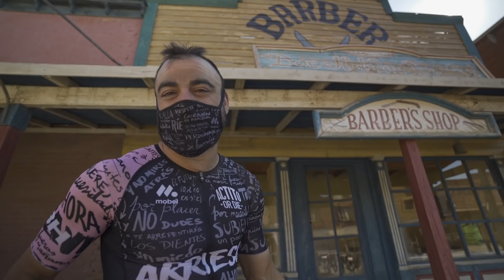CAMPAMENTO TITAN DESERT en Far West | Valentí Sanjuan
Un año diferente a todos los niveles requiere una Titan Desert diferente y un campamento diferente. En el vídeo anterior veíamos cómo se ha adaptado el día a día de la Titan a los protocolos COVID, hoy vemos cómo se monta un campamento en medio del Far West.
Sin duda el campamento más original de todos los que hemos estado.